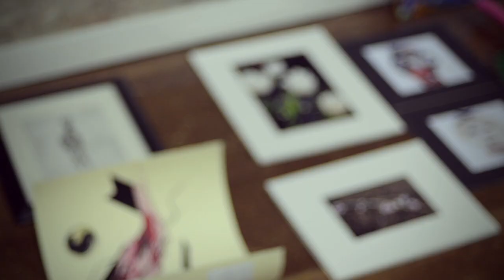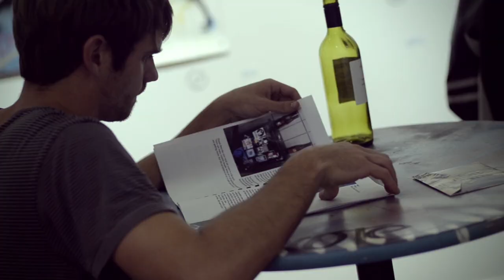MARS Presents: International Artwork Exchange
MARS held an exhibition at theGRID, showcasing some fine artworks from around the globe! Enjoy